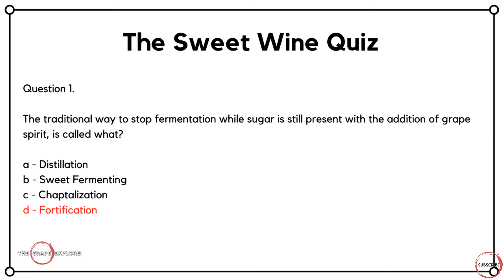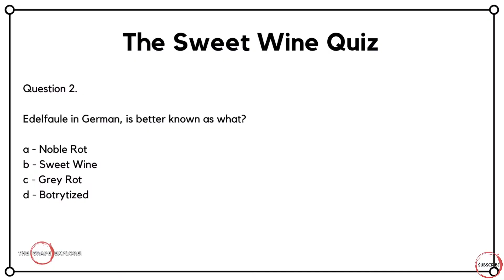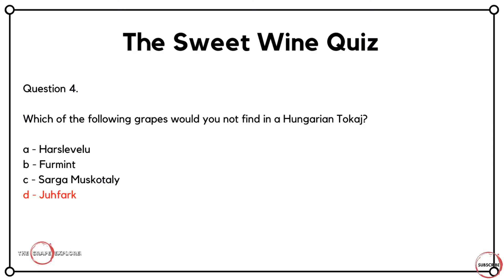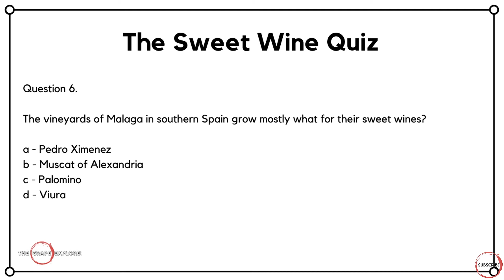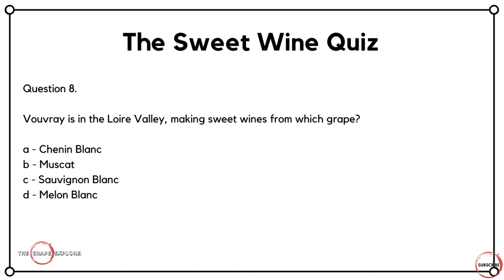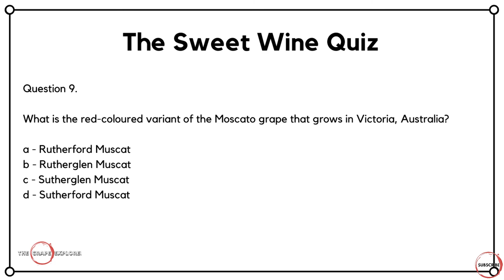The Sweet Wine Quiz - How well do you know your Sweet wine? WSET style questions.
In this video I test your knowledge of Sweet Wine with ten questions.

The format of the questions are similar to what you could expect in a WSET examination and therefore will be useful if you are studying  or if not, JUST FOR FUN!

Looking to learn more?
Get ‘The BIG Wine Quiz Book’ now - 1000 exam style questions, perfect for studying or keeping your knowledge up to date. Available in Paperback and on Kindle

Links to the Wine books I use for studying: -
The World Atlas of Wine
Wine Folly
The Oxford Companion to Wine